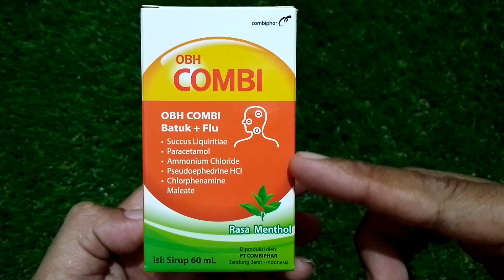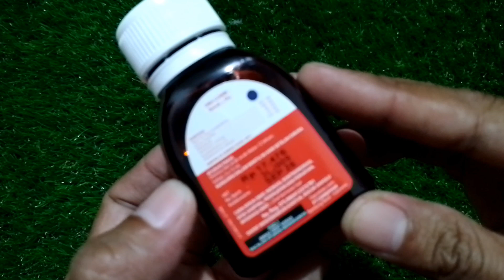Review OBH combi plus obat batuk!!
Review OBH combi plus obat batuk!! obat obh combi plus merupakan obat batuk pilek sakit kepala dan bersin-bersin
cukup ampuh mengatasi batuk dan flu dengan rasa mentol